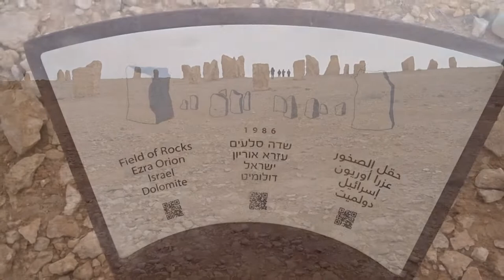Desert Sculpture Park, Mitzpe Ramon / הפארק לפיסול מדברי ע"ש עזרא אוריון, מצפה רמון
The fascinating story of the Desert Sculpture Park on the brink of the Ramon Crater is related to settling of the Negev, the recognition of the Israeli art world and Israeli artists, the artists' deep connection to the history of the land and its landscapes and to the development of Israeli art.

סיפורו המרתק של הפארק לפיסול מדברי על שפת מכתש רמון קשור ליישוב הנגב, להכרה עולמית באמנות ישראלית ובאמנים ישראלים, לקשר העמוק של האמנים להיסטוריה של הארץ ולנופיה ולהתפתחות האמנות הישראלית.